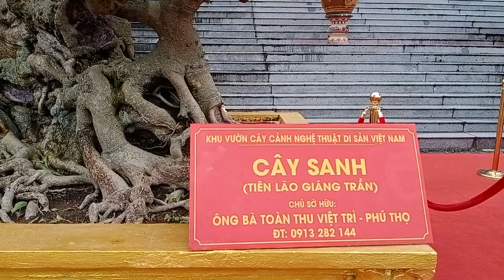Tiên Lão Giáng Trần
siêu phẩm chỉ dám cảm nhận.bình luận xíu thôi. quá đỉnh các bác ah!